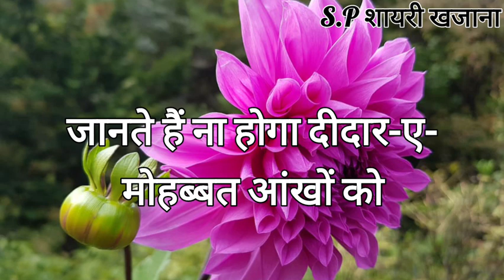हमारी वफा का उसे एतबार नहीं है/ Sad Shayari/ dard bhari Shayari/ Love Story/ Shayari/ Status 2023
हमारी वफा का उसे एतबार नहीं है/ Sad Shayari/ dard bhari Shayari/ Love Story/ Shayari/ Status/ Best Romantic love shayari/ hindi shayari video